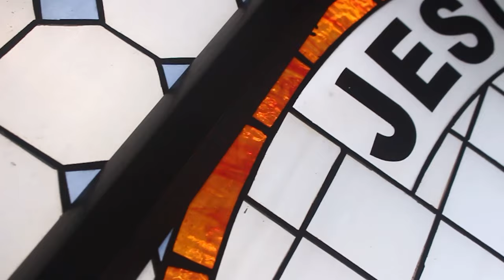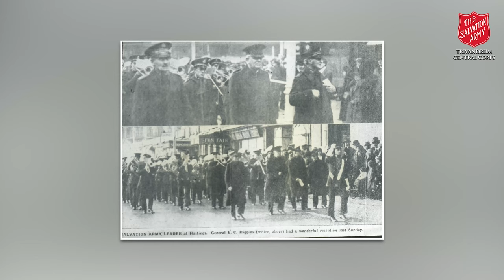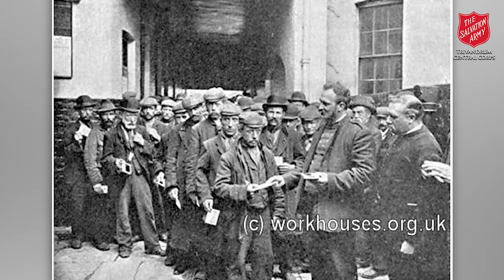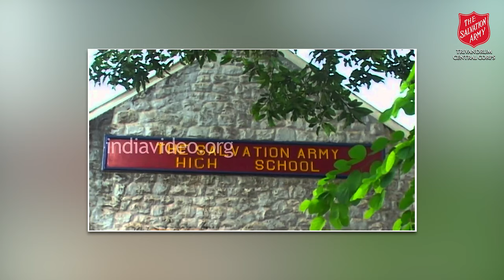The Salvation Army | Founder's Day Celebrations | Musical Event 2021 | Trivandrum Central Corps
The Salvation Army 136th Founder's Day  Celebrations held at Trivandrum Central Corps through online media

Special thanks
 Trivandrum central corps officers and Local officers
THQ Officers and staffs
Dr. Shashi Tharoor
M.L.A Adv. V K prasanth
Honorable Mayor Arya Rajendran
John Samuel IAS
 Honorable Amurtha Grace Mathew
WHOLE TEAM
Anchors
Senior songs Brigade
Brass band brigade
Instrumental musicians
Media Team
Sound engineers
Art team